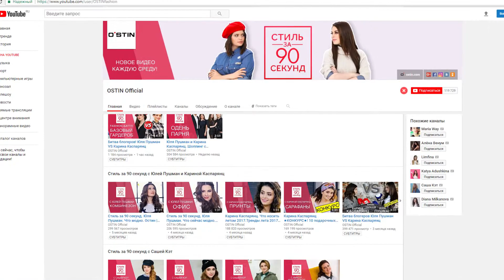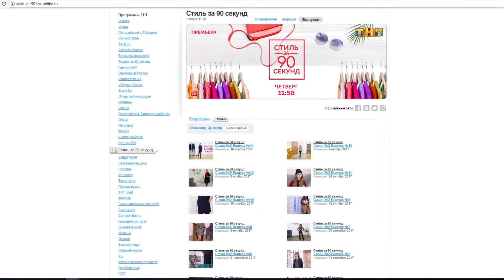Ostin Stil za 90 sec